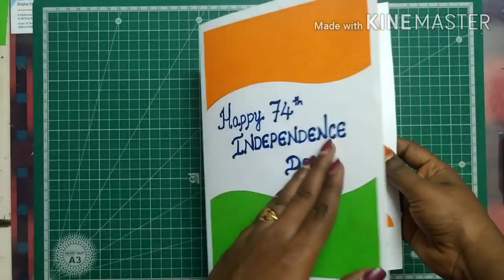74th independence day 3D pop-up card | Tri colours | India | independence day crafts idea 2020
Materials Used :
Our flag colours, Glue and sketch pen.

Please do watch this videos also :-